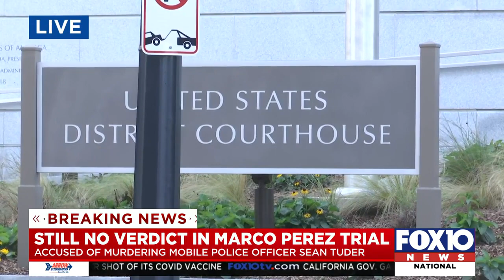Still no verdict in Marco Perez trial